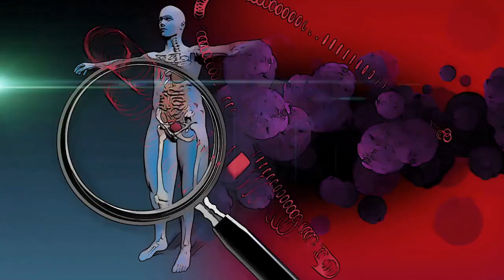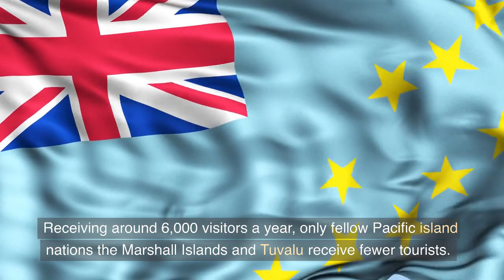Kiribati Country Profile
Kiribati (/ˌkɪrɪˈbæs, -ˈbɑːti/),[11] officially the Republic of Kiribati (Gilbertese: [Ribaberiki] Kiribati),[2][5][12] is an island country in Oceania in the central Pacific Ocean. The permanent population is over 119,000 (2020), more than half of whom live on Tarawa atoll. The state comprises 32 atolls and one remote raised coral island, Banaba. There is a total land area of 811 square kilometres (313 square miles)[13] dispersed over 3.5 million km2 (1.4 million sq mi) of ocean.

Their spread straddles the equator and the 180th meridian, although the International Date Line goes around Kiribati and swings far to the east, almost reaching the 150° W meridian. This brings Kiribati's easternmost islands, the southern Line Islands south of Hawaii, into the same day as the Gilbert Islands and places them in the most advanced time zone on Earth: UTC+14. Kiribati is the only country in the world to be situated in all four cardinal hemispheres.[14]

Kiribati gained its independence from the United Kingdom, becoming a sovereign state in 1979. The capital, South Tarawa, now the most populated area, consists of a number of islets, connected by a series of causeways. These comprise about half the area of Tarawa atoll. Prior to its independence, the country had exported phosphate; however, those mines are no longer viable with fisheries and export of copra driving much of the economy. Kiribati is one of the least developed countries in the world and is highly dependent on international aid for its economy.

Kiribati is a member of the Pacific Community (SPC), Commonwealth of Nations, the IMF, the World Bank, the OACPS and became a full member of the United Nations in 1999[15][16][17] As an island nation, the islands are very vulnerable to climate change and addressing climate change has been a central part of its international policy, as a member of the Alliance of Small Island States.